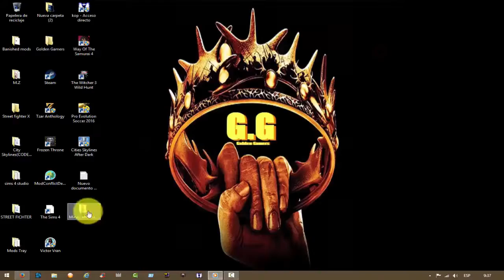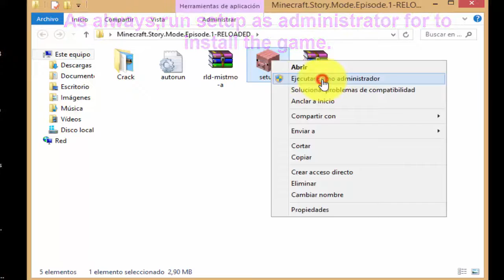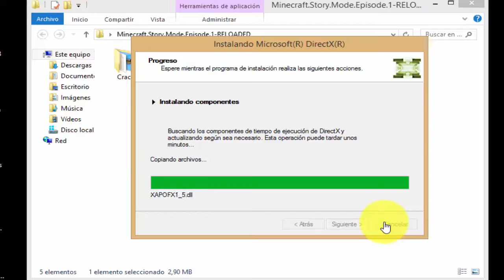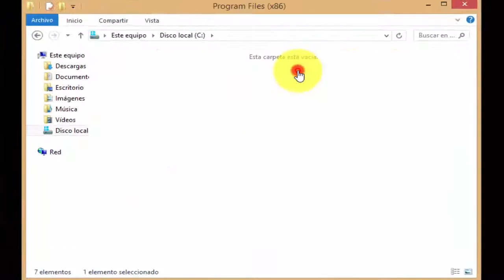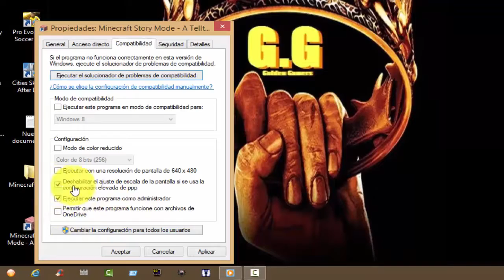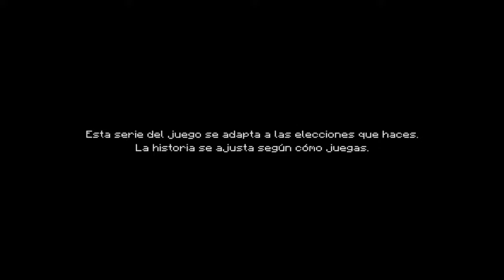Minecraft Story Mode Episode 1 & The first look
*Every day or every two days,you can find an awesome game on my channel for to download it.

*Have a look to others videos on my channel because you will be surprised when you discover that all the games that i post in my channel are the best games that you will like to play.

*You can choose between 18 links for to download the game:*
*The first link of the game:(Credit to:RARBG)